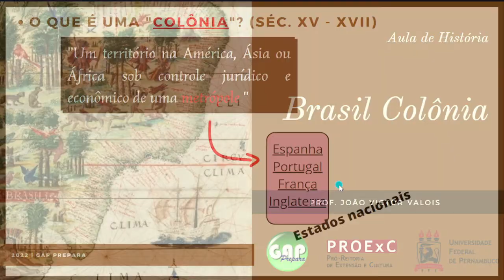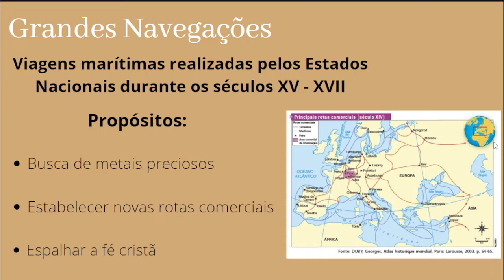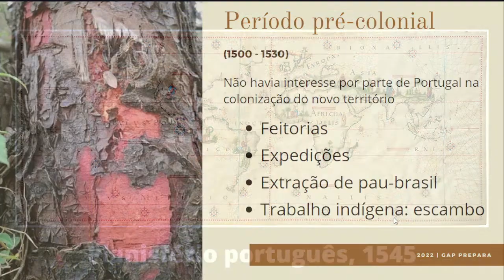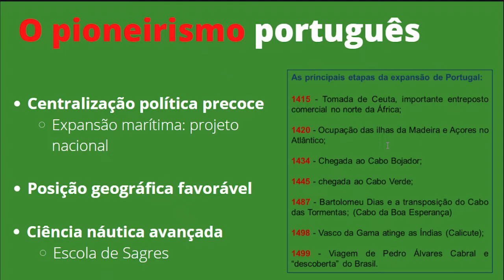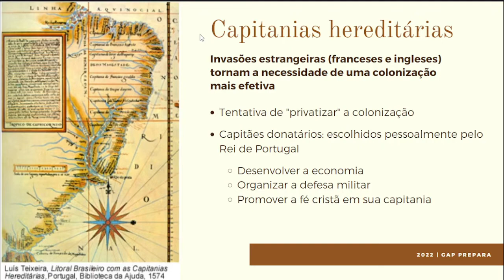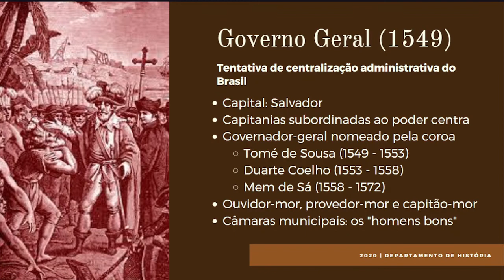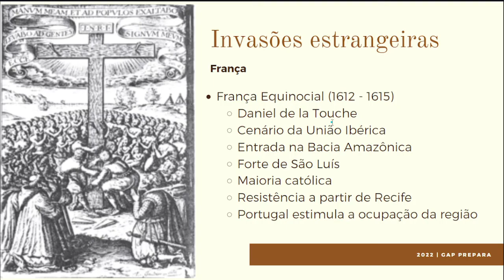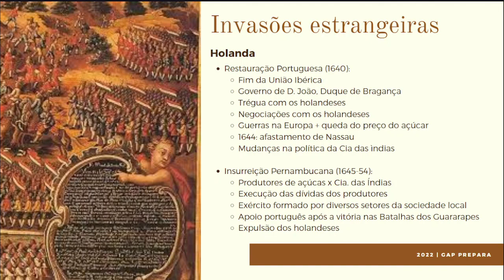Brasil Colônia I (Semana 22/05 a 28/05)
Assuntos abordados

- Colonialismo nos séculos XV a XVII (Grandes Navegações, Império Português)
- Descobrimento do Brasil
- Período pré-colonial
- Capitanias hereditárias
- Governo geral
- Invasões estrangeiras (franceses e holandeses)